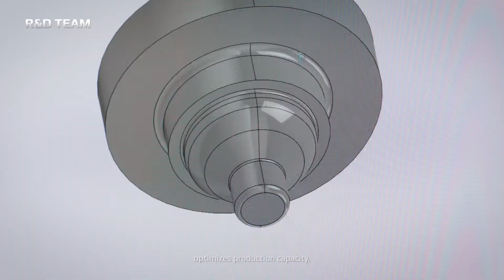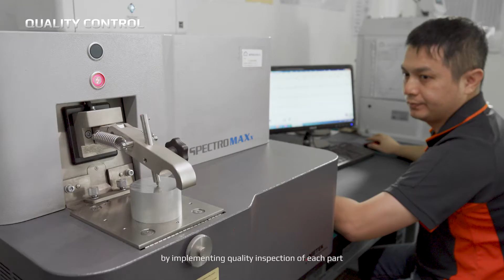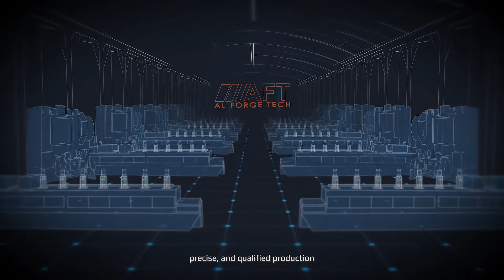Aluminum Forging Bicycle Parts.Aluminum Forging Automobile Parts. Forging Industrial Hardware.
Address: No.266, Nanxiang Rd., Nantou City, Nantou County 540, Taiwan (R.O.C.)

ALUMINIUM FORGING PRODUCTS
Al Forge Tech Co., Ltd. as one of the aluminum forging suppliers, generates high-quality aluminium forging components. Our factory allows us to create high-quality forging parts ranging from simple to highly complex. In addition, We are able to manufacturer aluminium forging parts according to your own specifications. Come to contact your best aluminum forging companies right now!
Al Forge Tech Co., Ltd. - aluminum forging suppliers with 160 employees and ISO TS 16949 have extensive aluminum forging expertise, design, engineering expertise, and manufacturing capabilities, which makes us one of Taiwan's leading aluminum forging companies. We have more than 30 years of experiences in manufacturing a wide range of high performance, critical and safety forging components, focusing on aluminum alloy material properties, mold design, process design, and key technologies for aluminum alloy heat treatment, providing a full range of services, from concept to product design, engineering, manufacturing, testing, and verification.
Aluminum Forging Bicycle Parts
Aluminum Forging Automobile Parts
Aluminum Forging Industrial Hardware